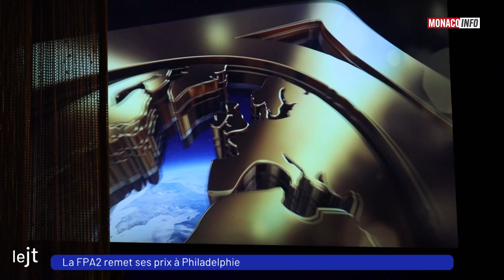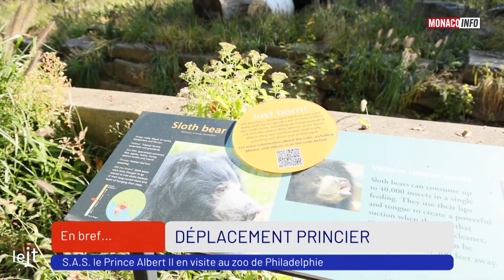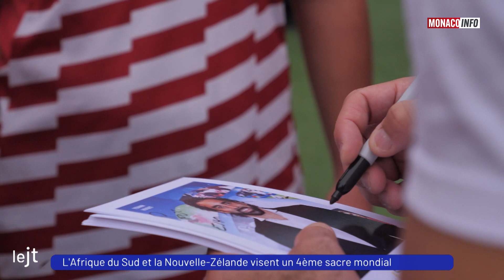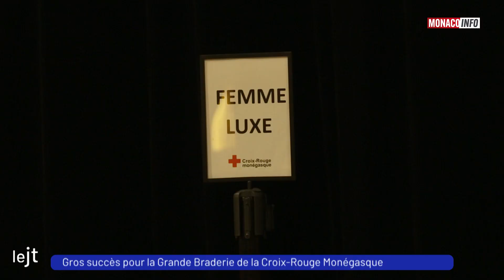Le 19H - Édition du samedi 28 octobre 2023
Le JT de la rédaction de Monaco Info présenté par Yannick Debever. Toute l’actualité de la Principauté de Monaco. Au sommaire :

Le Skipper, Boris Herrmann, nous parle du grand départ de la 30ème Transat Jacques Vabre.

La comédienne Andréa Ferréol nous parle de la pièce, Maddie, présentée ce samedi au théâtre des Variétés.